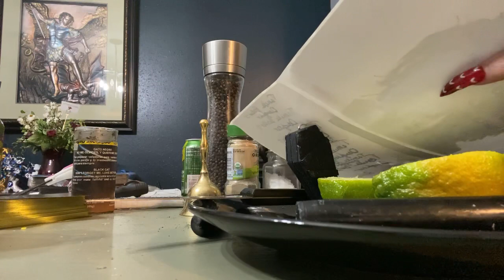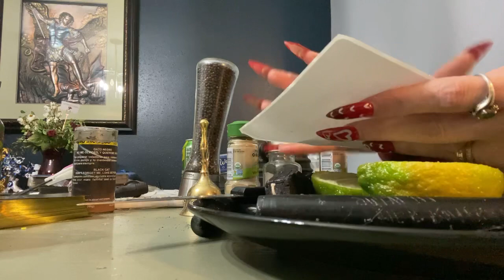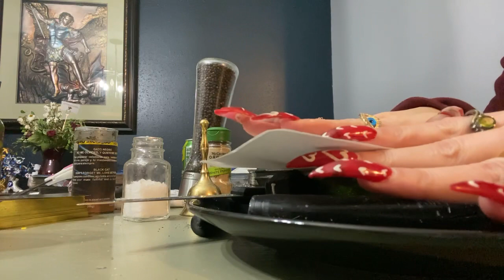Easy banishing spell | NO TOOLS simple ingredients